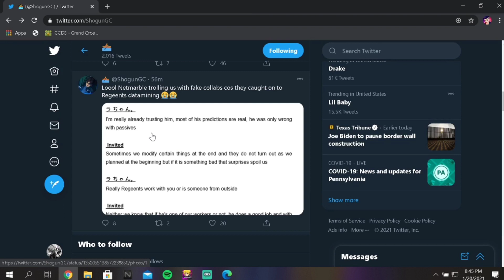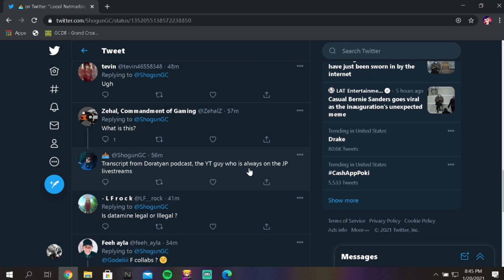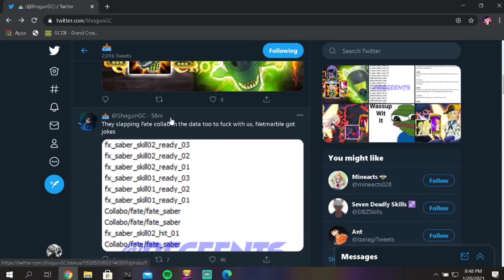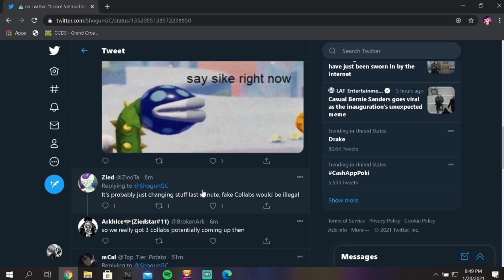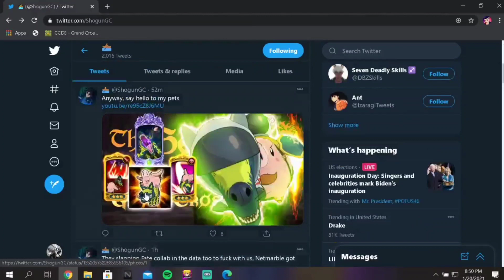NETMARBLE KNOWS WE KNOW! ARE THEY TROLLING US WITH FAKE COLLABS?! Seven Deadly Sins - Grand Cross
Is Netmarble playing all of us?! What is going on with Netmarble and these (potential) collabs they have planned?!

Join the BSGang today! We want you to be apart of our growing family!